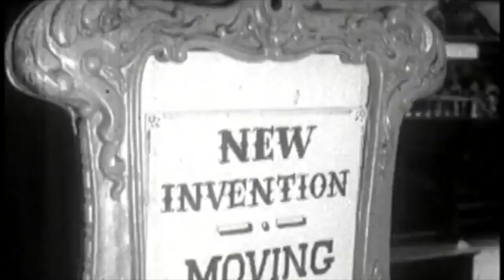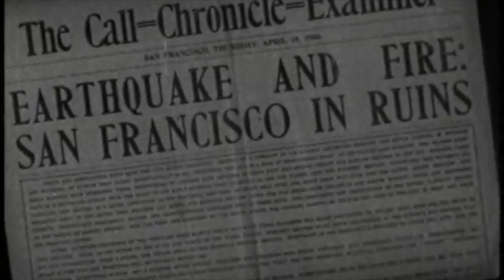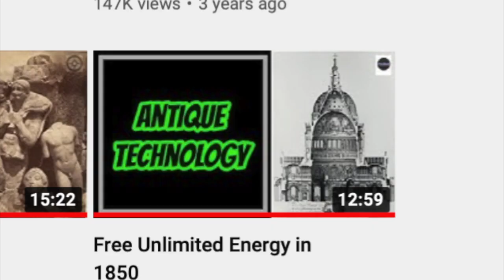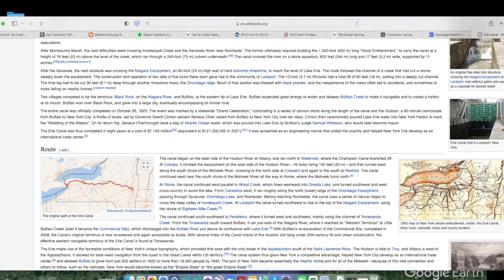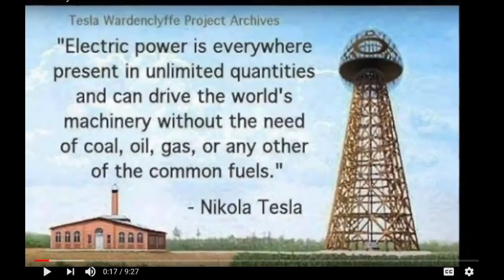Canals Included (America for Sale)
In this video we look at American Canals of the 1820's, and ask ourselves whether they may have already been here. Part one is a long intro about the nature of our reality.  In general, the video is at least 10 minutes too long. I originally didn't say “welcome” until 12 minutes into the video.

On a side note Studio got in a fight with another cat several nights ago. It really took a toll on her. Please pray for her speedy recovery.

I also ended up selling the van. It had some mechanical issues. I was planning on traveling across the country and exploring history in real time.

*This channel is not paid by any third party to promote anything*